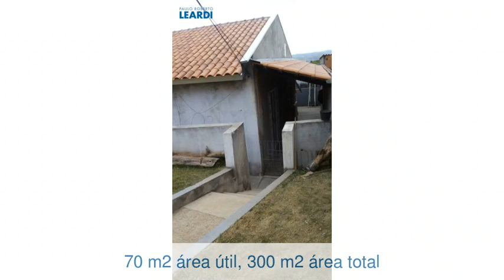Casa - Jardim Jurema - Valinhos - SP - Ref: 593998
Casa | Jardim Jurema | Valinhos - SP | 2 dorms., 2 vagas | 70 m2 área útil, 300 m2 área total